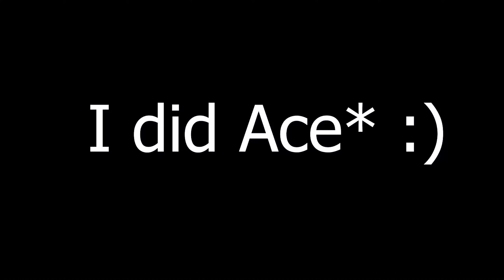Razer Viper Mini is still " GOATED!!! " | Valorant | Compi gameplay with RTX 3060 + R7 5700x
Razer viper mini is still a goated mouse for budget gamers, this mouse really helped me to improve a lot in game and also this mouse is really light weight which makes it perfect for low weight mouse users. ( even though I have had some troubles with this mouse but I would say it's ok !!)

f you guys want to show some support then here is the UPI Id for donation-
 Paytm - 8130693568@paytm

if you are new to the channel and enjoyed the gameplay then please check out my contant on the channel.

This video is not to claim myself a pro/An E-sports player, so don't be taking anything much serious, just enjoy the gameplay and tell me if you liked it.
You may have any suggestion for me, you can let me know about it in the comments.

You can also give me any suggestion regarding my video if I should include of improve in something.
PC specs -
Processor - Ryzen 7 5700x
GPU - Msi ventus RTX 3060 12gb
RAM- XPG D50 8x2gb
Motherboard - Aorus elite B550 AX V2
Mouse - Razer viper mini
Keyboard - Cosmic byte (forgot the model :)
Monitor - LG Ultragear 24Gn650 144hz